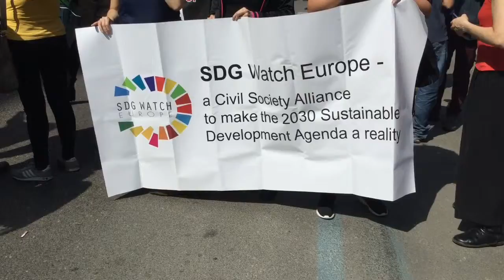"La nostra Europa" in marcia per il clima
Roma, 25 marzo 2017 - Coalizione Clima partecipa a "La nostra Europa" per sottolineare l'importanza delle politiche climatiche ed energetiche comunitarie